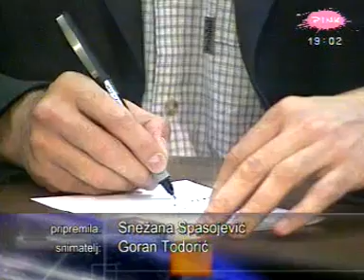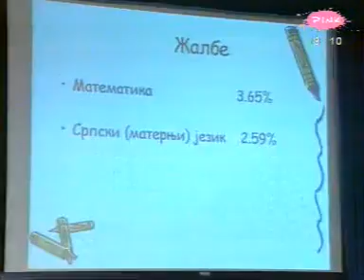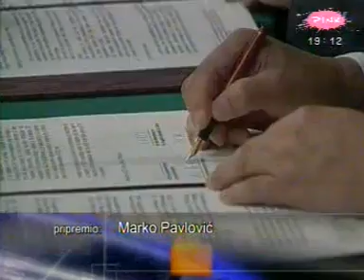TV Pink - Infotop u 19 (28.06.2005.)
Voditeljka: Darko Panović